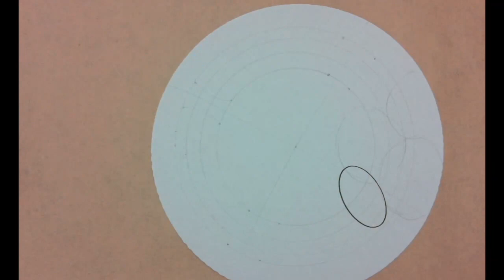2021 12 17ZENDALA(37)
🌹 All tiles are hand painted and take a lot of time.
🌹 Please tag me if you draw my work.
🌹 Don't take my work for profit